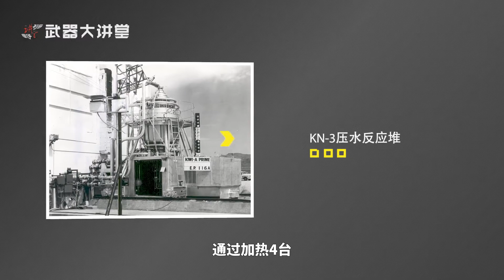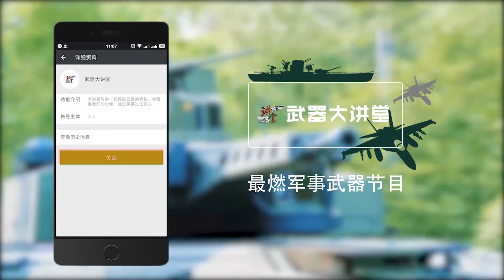讲堂494期 | 俄罗斯超级战舰，排水量仅次于航母，舰上导弹多到让敌人颤抖/基洛夫級飛彈巡洋艦/Kirov class battlecruiser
本期我们讲解：基洛夫級飛彈巡洋艦

Kirov class battlecruiser